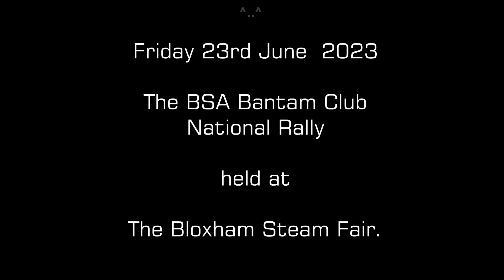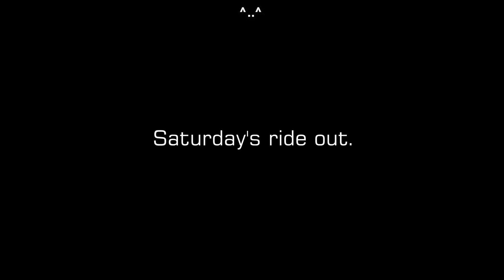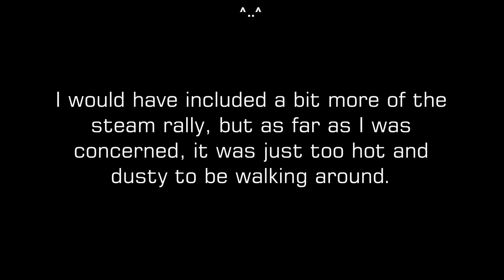Moonshiners MCC - 2023 - BSA Bantam national rally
The Friday and Saturday ride outs at this year's BSA Bantam National Rally, held at the Bloxham Steam Fair.